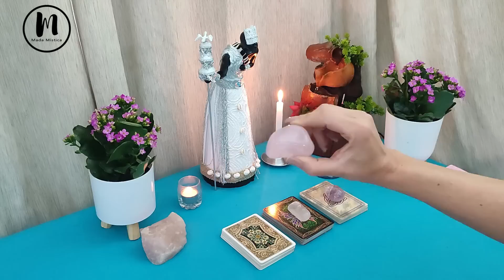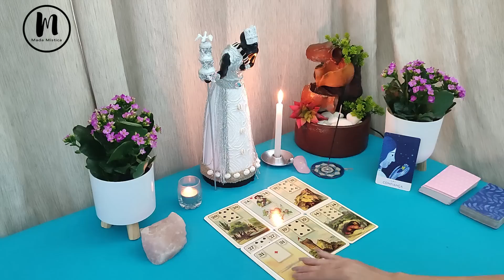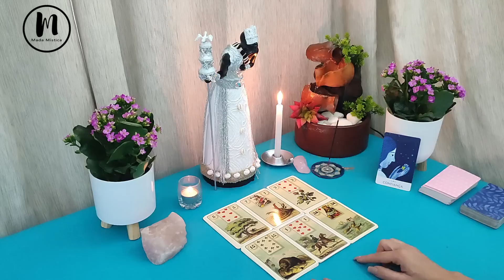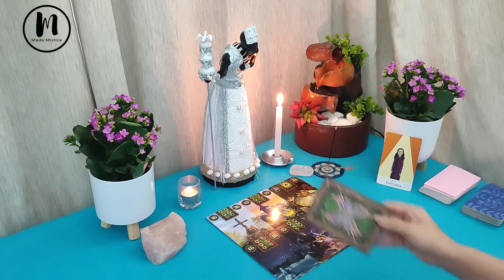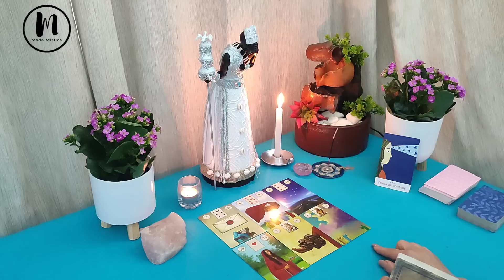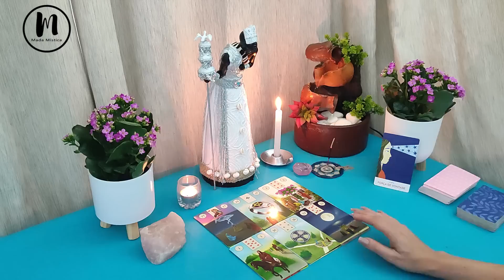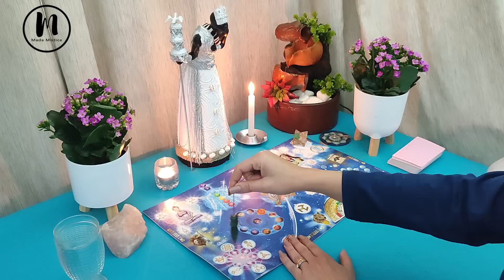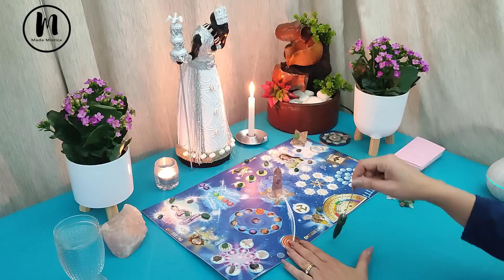ISSO VAI ACONTECER NOS PRÓXIMOS 7 DIAS!!! Bônus - Mesa Radiônica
MANTRAS

KODOISH, KODOISH, KODOISH
ADONAI
TSEBAYOTH